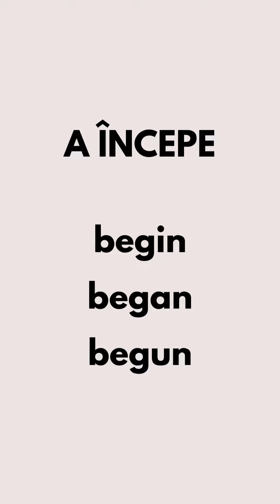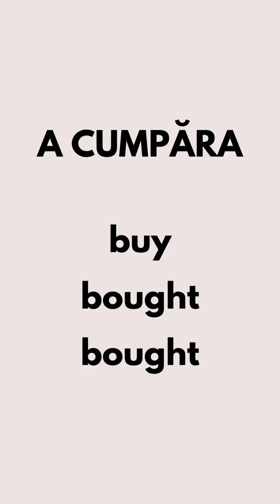Învață 10 verbe neregulate în mai puțin de 2 minute! | Past Simple | Verbe neregulate (1)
Bună! Bine ai venit pe canalul Învață Engleza de la Zero! Ți-ai dorit mereu să înveți limba engleză, dar nu ai găsit niciodată un profesor care să ia materia de la început sau nu îți permiți lecții cu unul sau crezi că este prea târziu să înveți? Atunci te afli în locul potrivit. Numele meu este Simina și te voi învăța engleza într-un mod simplu, relaxat, gratuit și, mai ales, pornind de la zero :D